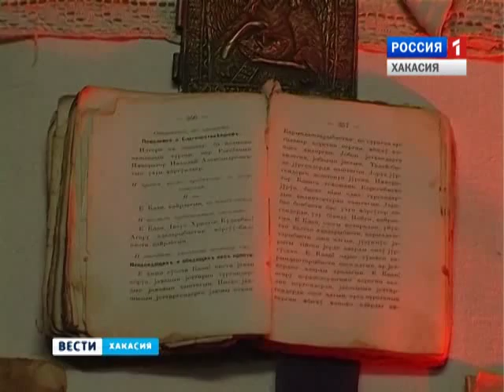Парламентские вести 02 10 2015